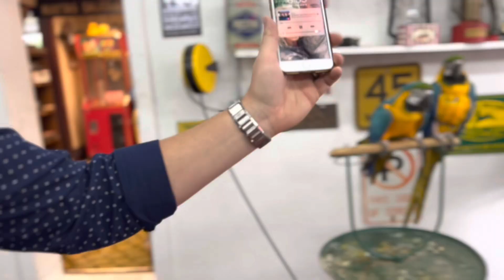Jake and Rio the dancing parrot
Jake shows us Rio’s dance moves 🦜